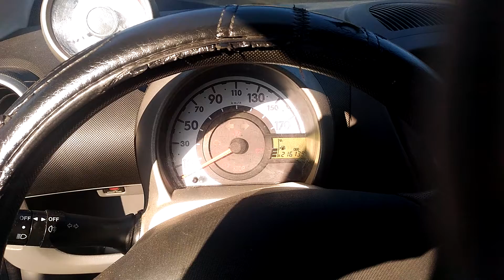Pug 107 Sylwia